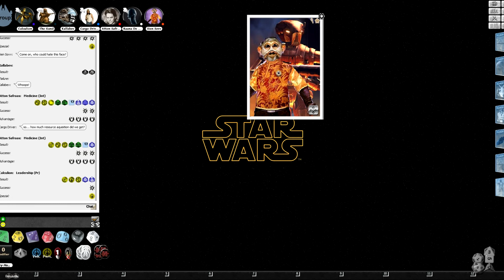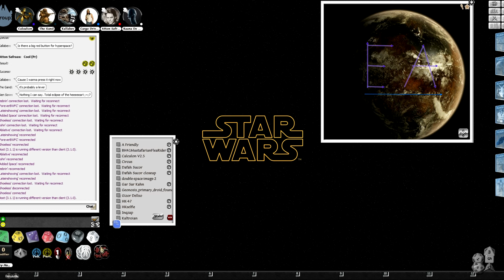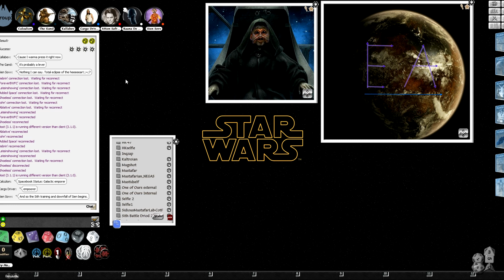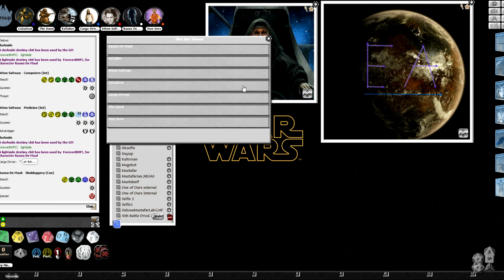Star Wars: Age of Rebellion - A Lost Hope Episode 16, Part 3 - Midlife Crisis.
Where did I go wrong with my life? (Asks Kallibev.)